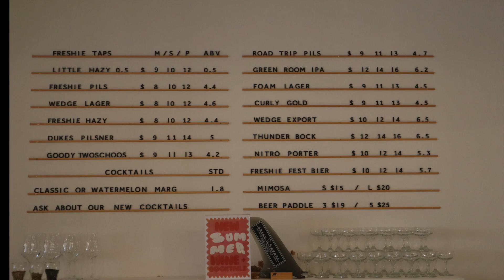Episode 23: Freshwater Brewing Company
The 3 Amigos head north once again to Brookvale, this time to sample some fresh beer at Freshwater Brewing.